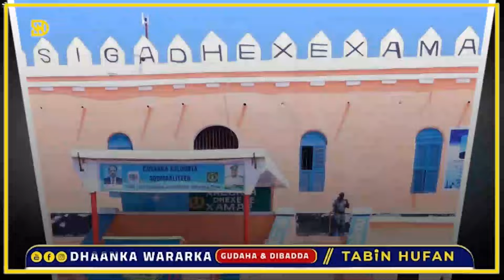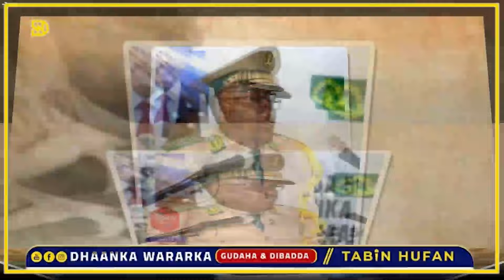DEG DEG: Taliye Shubka oo Sirculus ku qarxiyay Xasan Sheekh, Xogta weerarkii Xabsiga Dhexe, fashil..